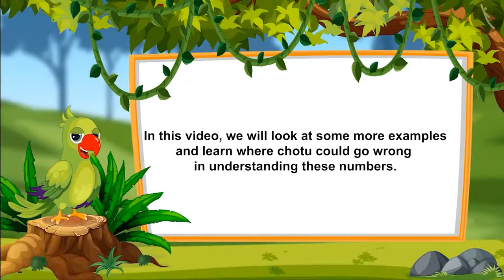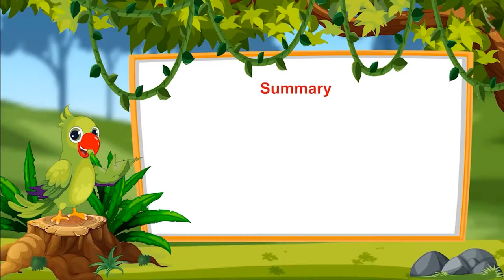Numbers from 6-9 | Part 3/3 | English | Class 1